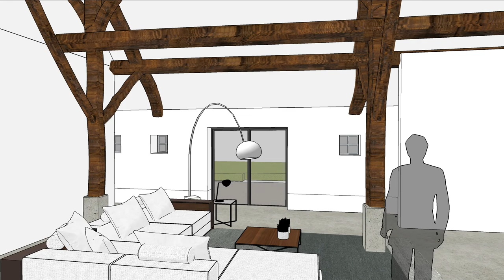GB Makelaars animatie interieur Dorpstraat 2 Ulvenhout 19 04 2018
Nu ook een impressie van het interieur van de bijzondere, karakteristieke, monumentale Vlaamse schuur met woonbestemming voor het realiseren van één woning met verdieping. Gelegen op één van de fraaiste locaties van Breda-Zuid aan de rand van het dorp Ulvenhout met blijvend prachtig uitzicht over natuurgebied het Markdal op een perceel van maar liefst circa 3.000m². Meer info over deze bijzondere locatie of vragen over de verkoop? Dit unieke object Markdal Hoeve, Dorpstraat 2 Ulvenhout. is te koop bij GB Makelaars. Wij hebben 2 kijkdagen georganiseerd - uitsluitend op afspraak -.U kunt zich hiervoor opgeven via ons kantoor. Meer inspiratie voor een indeling of mogelijkheden? Neem dan een kijkje bij Benerink Architecten. onze presentatie downloaden.